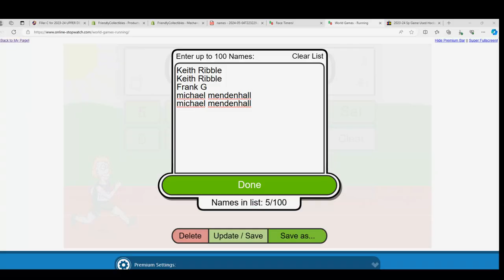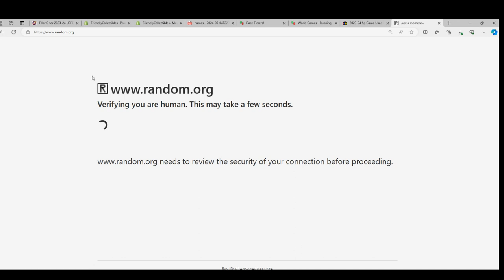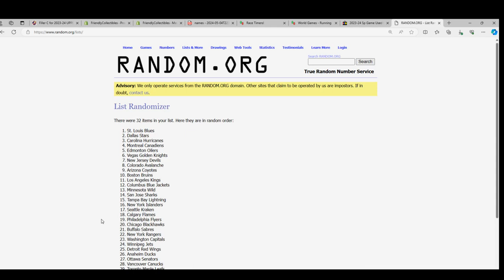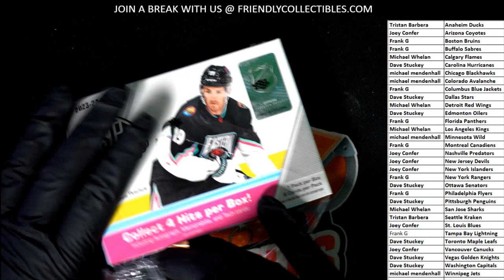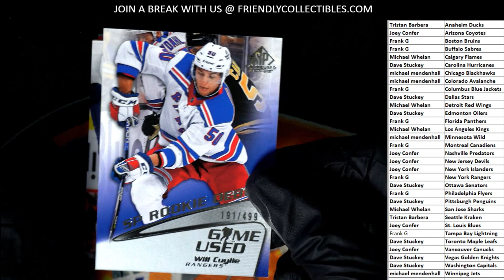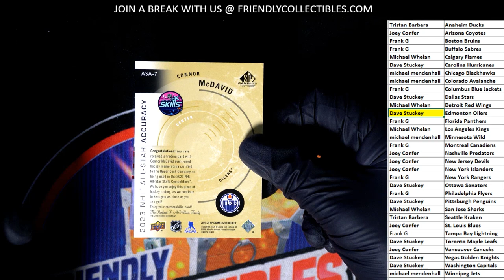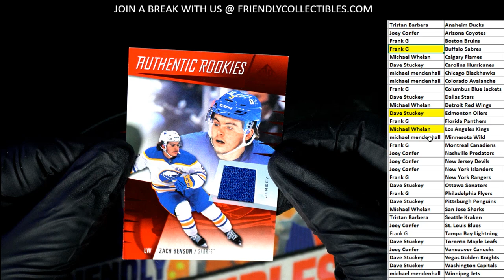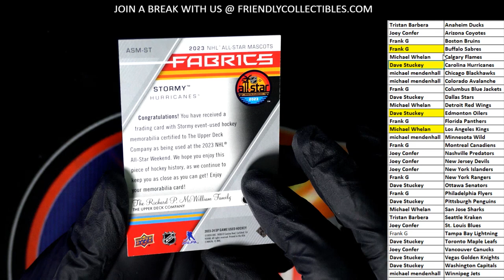2023 24 UPPER DECK SP GAME USED HOCKEY HOBBY ID 24SPGU109